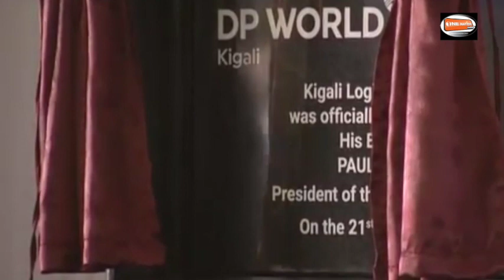Perezida Kagame yafunguye ububiko bushya bw’ibicuruzwa mu Rwanda